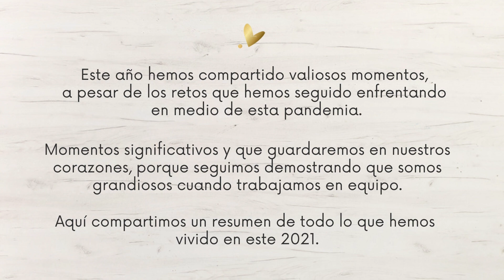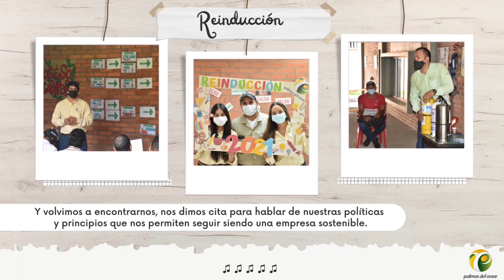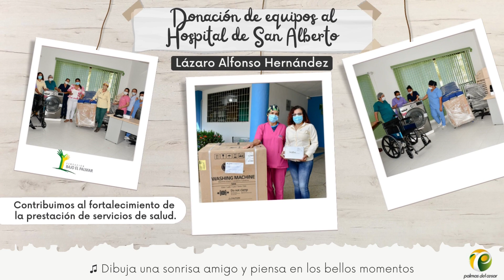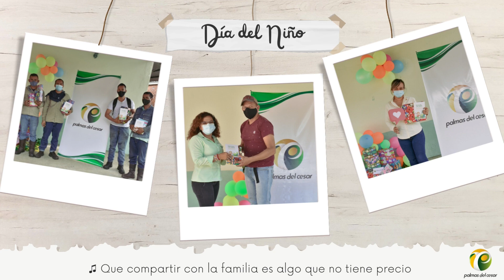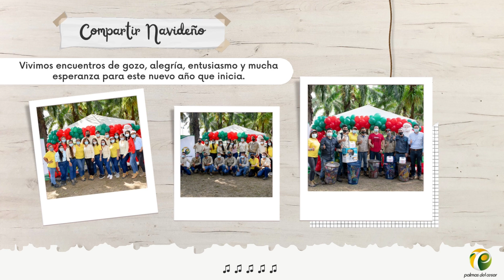Nuestra Gestión Social 2021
Este año hemos compartido valiosos momentos, a pesar de los retos que hemos seguido enfrentando en medio de esta pandemia. Momentos significativos y que guardaremos en nuestros corazones, porque seguimos demostrando que somos grandiosos cuando trabajamos en equipo.

Aquí compartimos un resumen de todo lo que hemos vivido en este 2021.